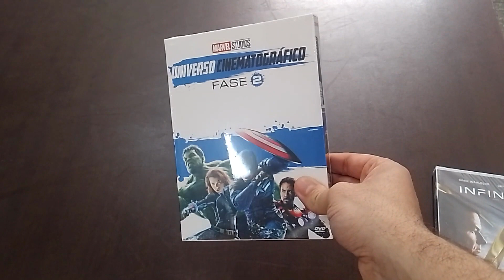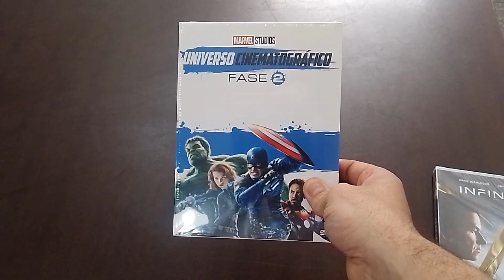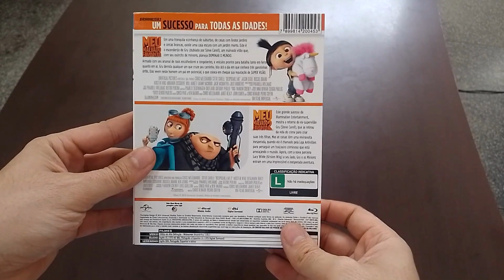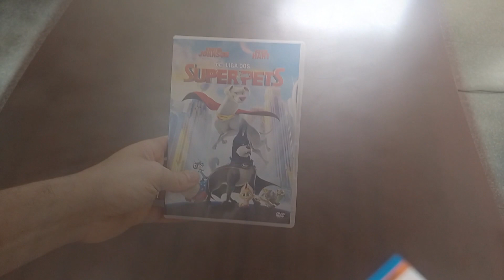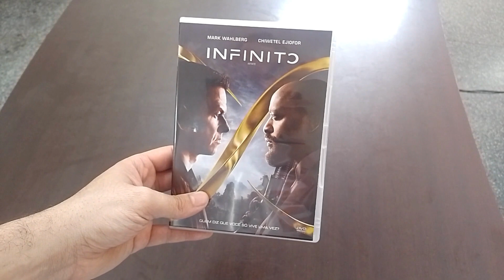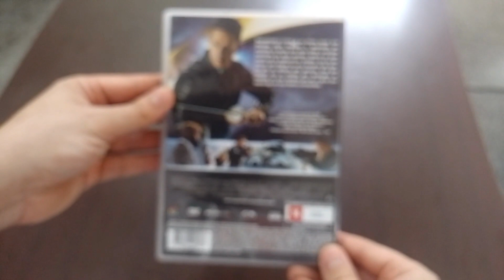Promoção da Semana - 07/07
Neste vídeo trago o unboxing dos 9 produtos em promoção desta semana, caso você tenha interesse em comprar qualquer um deles, é só acessar o link abaixo:

Lista de Produtos:

DVD - DC Liga dos Superpets
DVD - Dois Irmãos: Uma Jornada Fantástica
DVD - Impacto Profundo
DVD - Infinito
DVD Box - Marvel Universo Cinematográfico: Fase 2
Blu-Ray - Guardiões Da Galáxia
Blu-Ray Duplo - Meu Malvado Favorito + Meu Malvado Favorito 2
Blu-ray - Vingadores: Guerra Infinita
Steelbook - Homem Formiga E A Vespa